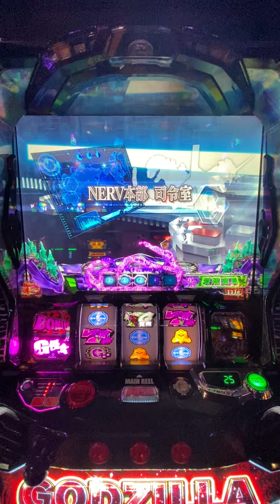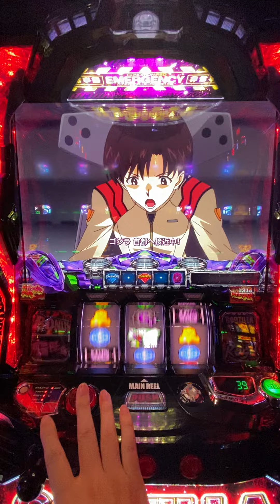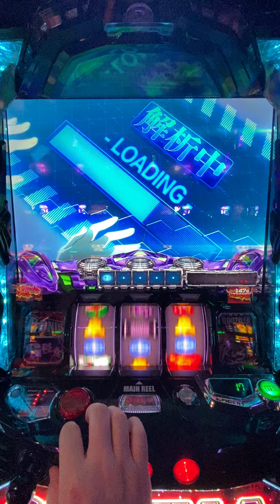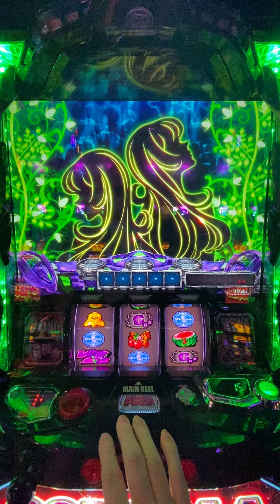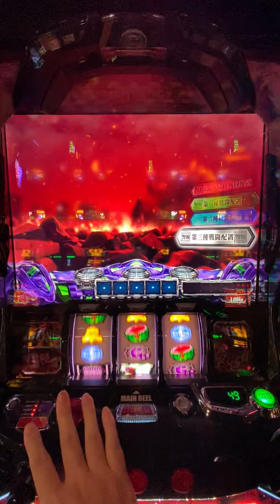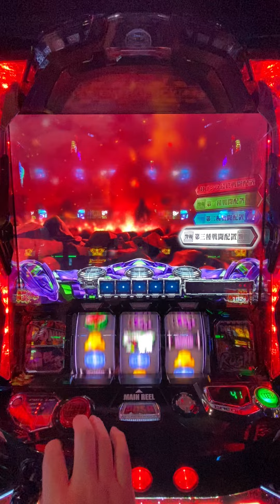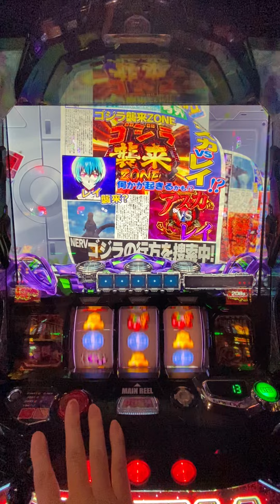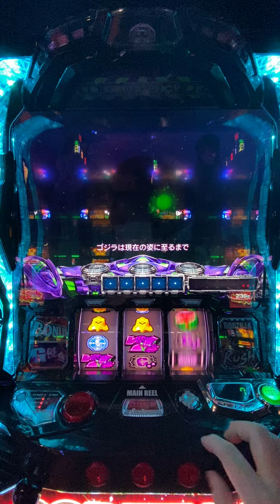打つ前に見ておきたい低設定の挙動※あくまで個人的感想です